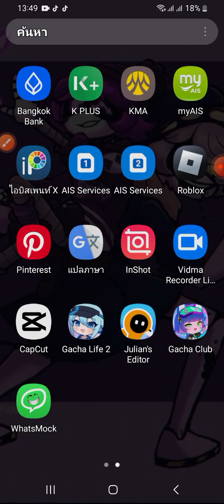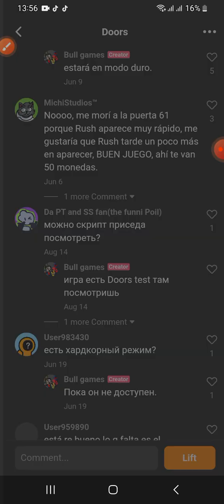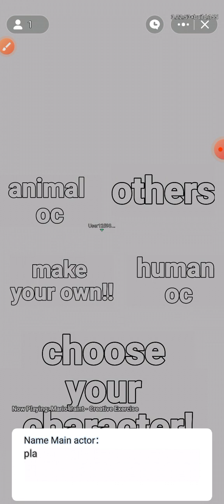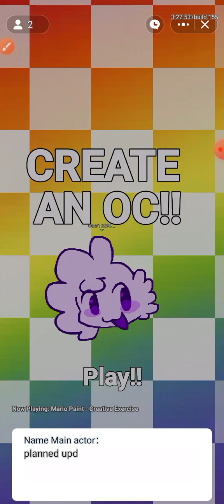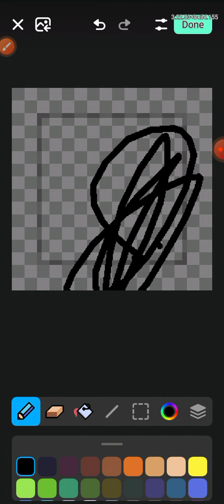10 พฤศจิกายน ค.ศ. 2023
สวัสดีค้าบบ